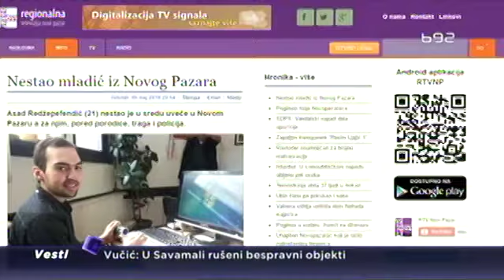Novi Pazar: Potraga za dve nestale osobe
Već nedelju dana policija, porodica i komšije tragaju za dvadesetdvogodišnjim Novopazarcem Asadom Redžepefendićem, koji je nestao u sredu uveče. U susednoj Raškoj, traga se za četrdesetšestogodišnjom Živkom Tokalić, kojoj je svaki trag izgubljen u noći između petka i subote.